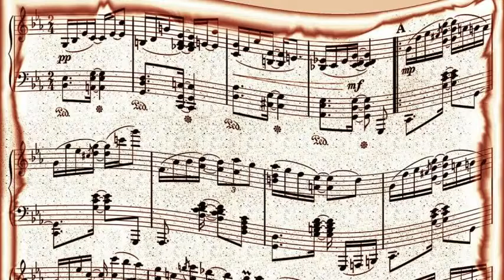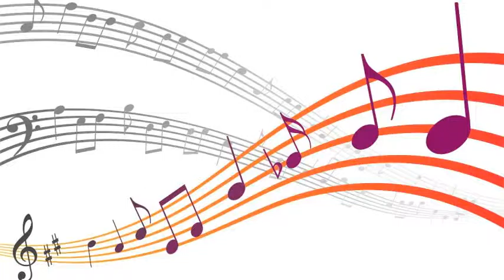Noro Morales - cuban mambo (1950)